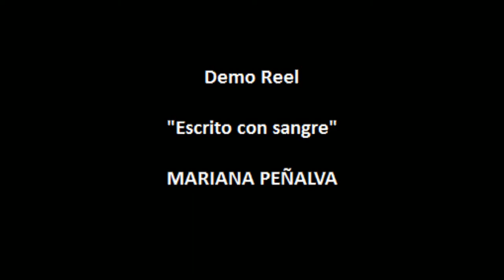Mariana Peñalva Demo Reel "Escrito con Sangre"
En este Demo se presentan algunos fragmentos del largometraje Méxicano "Escrito con Sangre" de Cinemaprada, dirigido por el controversial director Fabrizio Prada, en el que la actriz mexicana Mariana Peñalva encarna el personaje de Nina, una sarcastica reportera, compartiendo escena con Carlos Ortega, la actriz Uruguaya Cecilia Cosero y Al Castillo, entre otros.